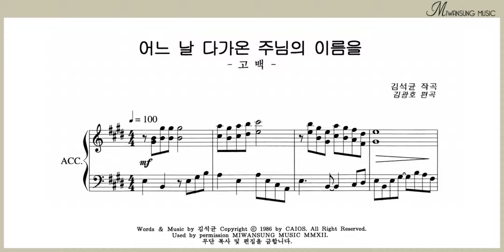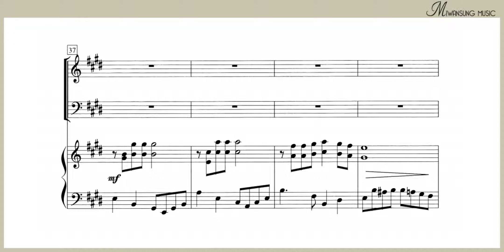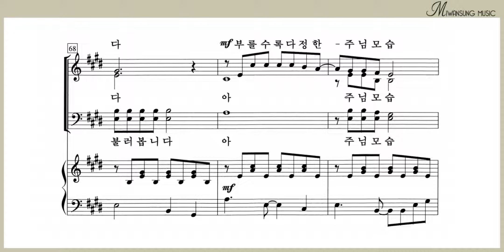어느 날 다가온 주님의 이름을 / 복음성가 합창편곡집 3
복음성가 합창편곡집 3 / 어느 날 다가온 주님의 이름을
[구매링크]